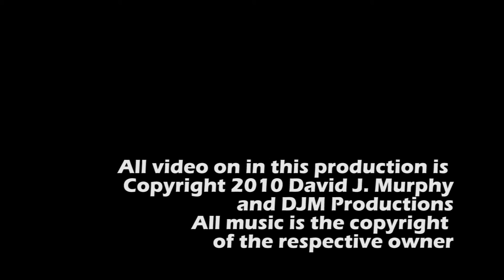CarJack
A short film written, directed and edited by David J. Murphy.